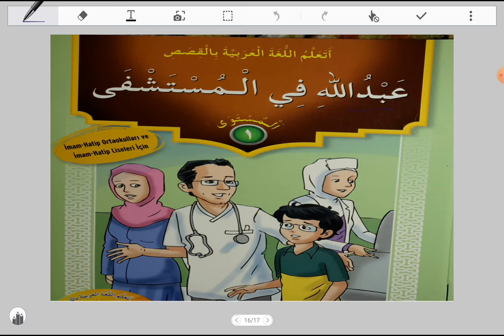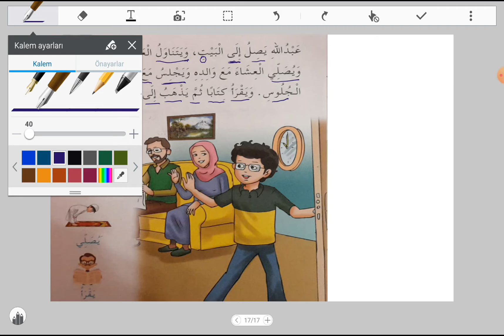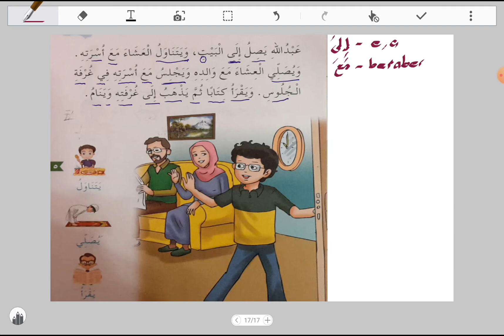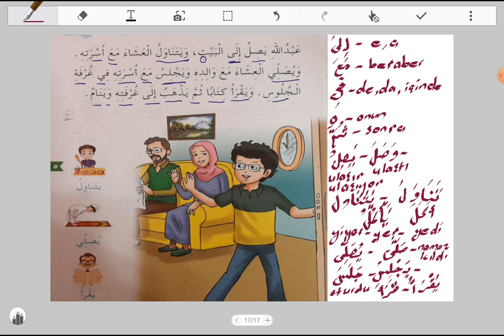Kıssalarla Arapça Öğreniyorum - 26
Metin tercümesi